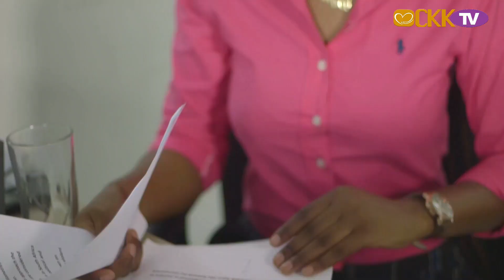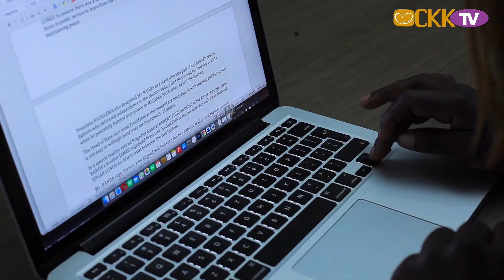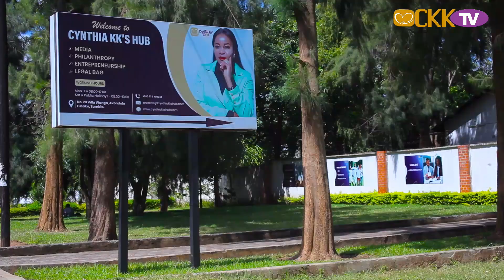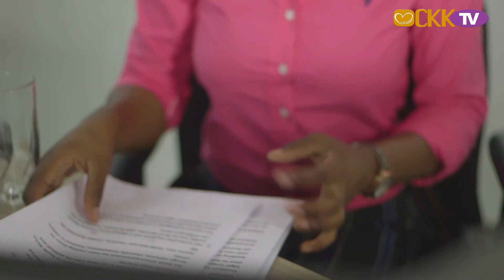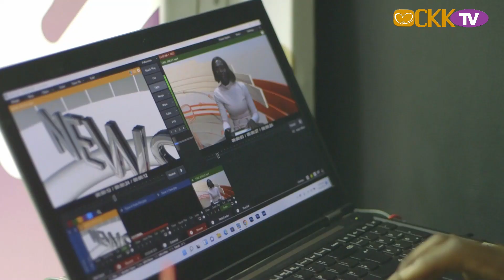THE DAILY CAFE